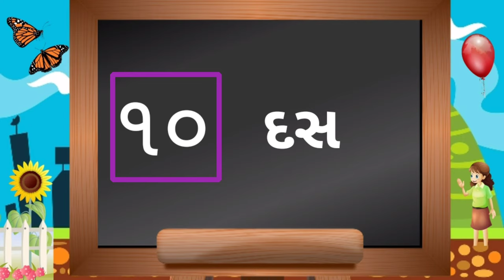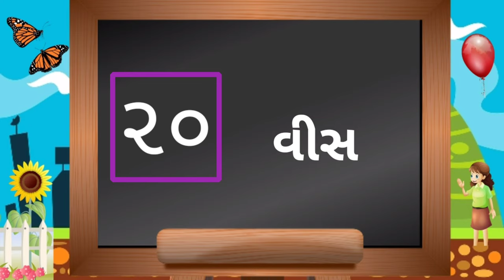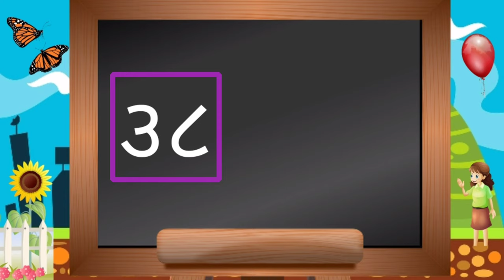ગુજરાતી અંક ૧ થી ૫૦|ગુજરાતી એકડા ૧ થી ૫૦ |Gujarati numbers 1 to 50|Gujarati Ank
In video,we are going to learn ગુજરાતી અંક ૧ થી ૫૦|ગુજરાતી એકડા ૧ થી ૫૦ |Gujarati numbers 1 to 50|Gujarati Ank